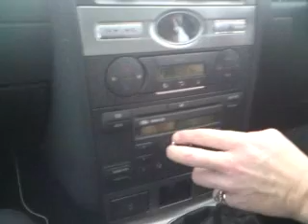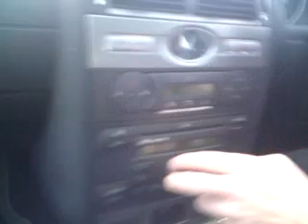lees vid autoban lol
CAR ..DJLEE